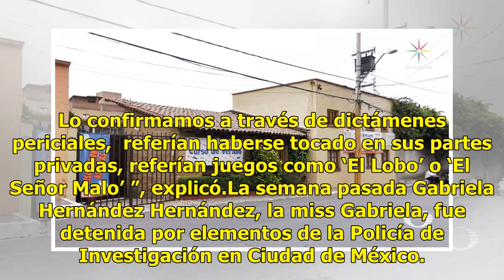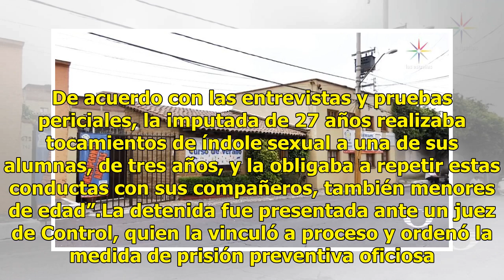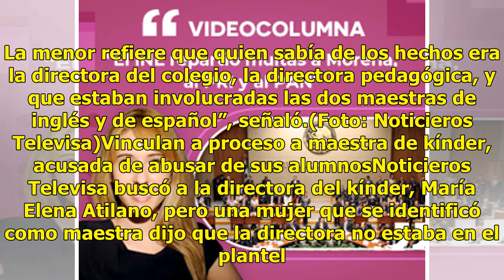Vinculan a proceso a maestra de kínder de Caujimalpa por abuso sexual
Miss Gabriela era la profesora del grupo de 1-A de un kínder ubicado en la colonia El Molino, en la delegación Cuajimalpa. Hoy está en prisión acusada de los delitos de corrupción de menores y abuso sexual contra sus alumnos. Los padres se percataron de que había síntomas de haber sido abusada sexua...